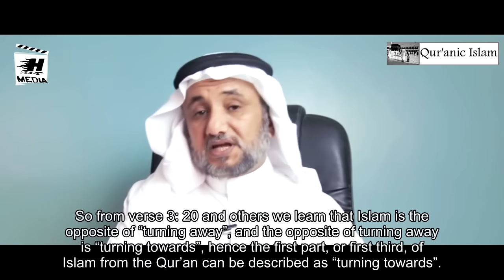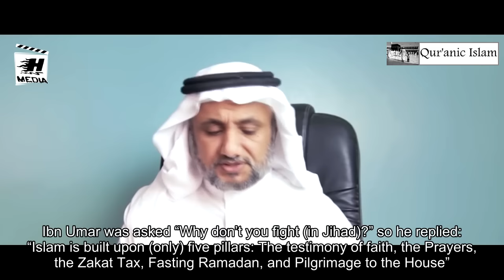Islam as defined solely by the Qur'an - Islam the Solution? Shaykh Hassan al-Maliki - Qur'anic Islam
Shaykh Hassan Farhan al-Maliki discusses and questions the common saying "Islam is the solution", highlighting that the problem with it is the definition of Islam held to by those who support this saying. He then goes on to define Islam solely through the Qur'an.

Please continually to check the description for further details, references and clarifications regarding the topics raised.